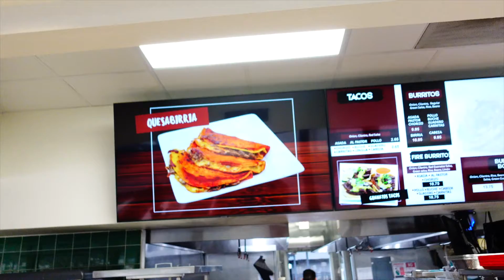MORTGAGE BROKER VLOG GUANATOS TACO REVIEW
MORTGAGE AND TACOS. WE DO 100% MORTGAGE FINANCING, DSCR, INVESTMENT, FHA, VA, REVERSE, CONVENTIONAL, DOWN PAYMENT ASSISTANCE. WE DO TACO REVIEWS TO SELL YOU MORTGAGES AND REAL ESTATE.

Omar Ayub
Broker/CEO
CBRE 01939063

gf.me/u/zhbibi

Webull